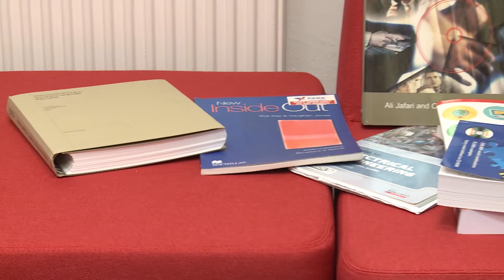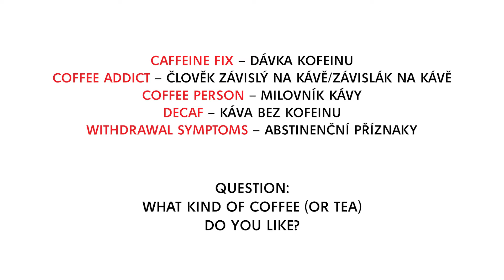Let´s communicate (25) Coffee